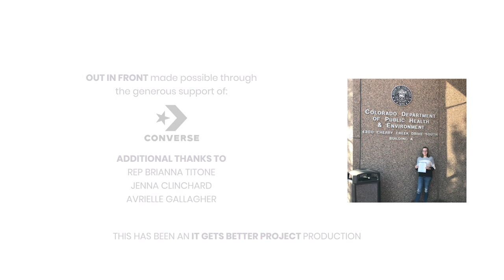Meet The Trans Teen Behind 'Jude’s Law' | Out In Front: Queer Youth Changing The World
Jude knew her identity from a very early age.

At just 9 years old, she made her first appearance at the Colorado state capitol, testifying in support of House Bill 19-1039, which would make it easier for trans people to change the name and gender designation on their birth certificate.

Today, that very law has passed, now with a new name – Jude’s Law.

This series was made possible by the generosity of @CONVERSE.